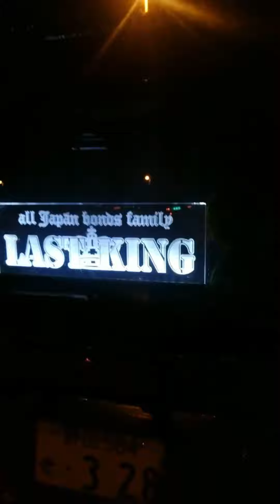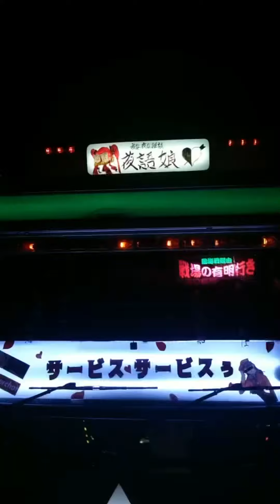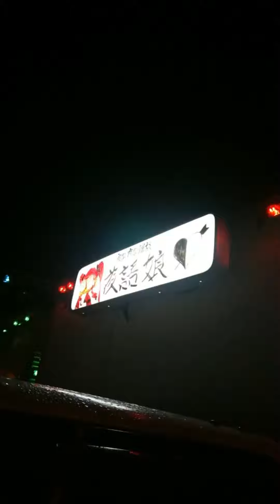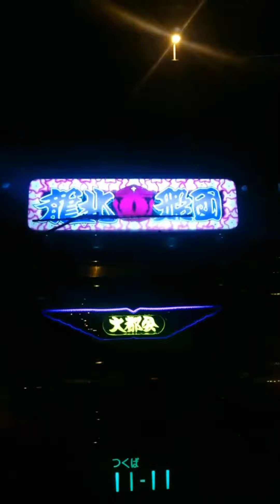DECO TORA (decoration truck)in ibaraki ken#japan